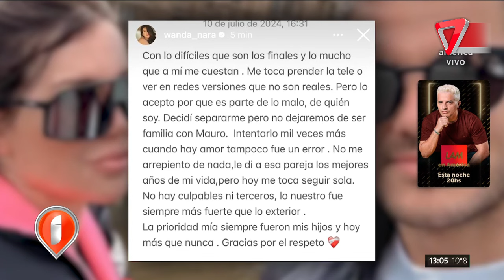ESCÁNDALO MUNDIAL: "Wanda estrena programa y están usando esto para publicitarlo"